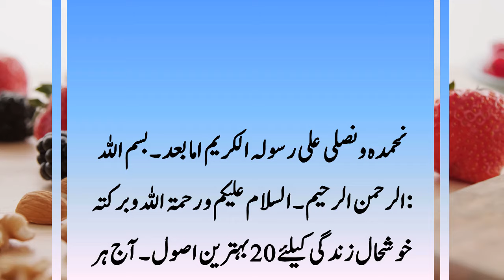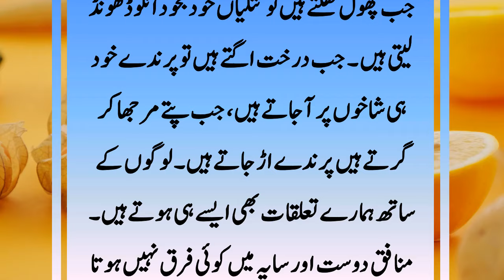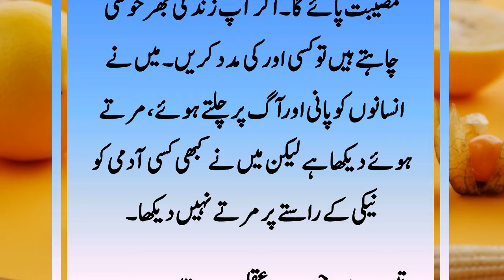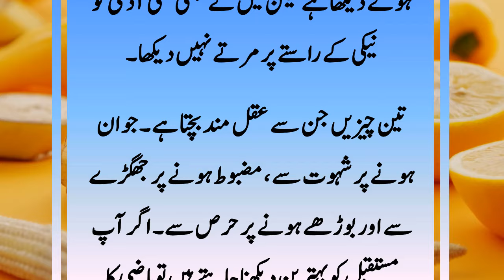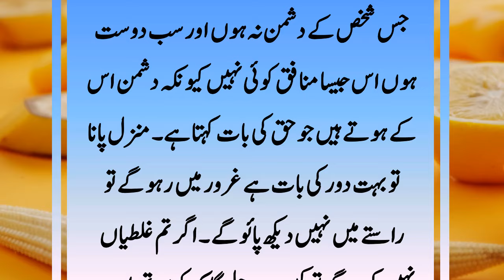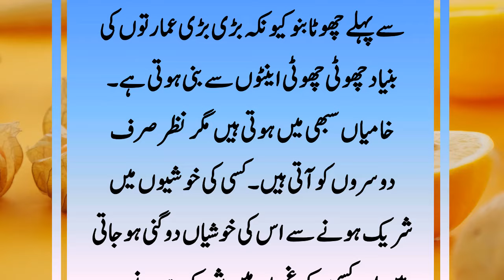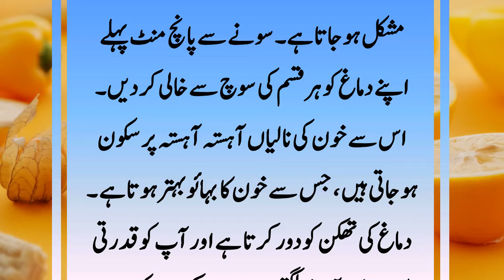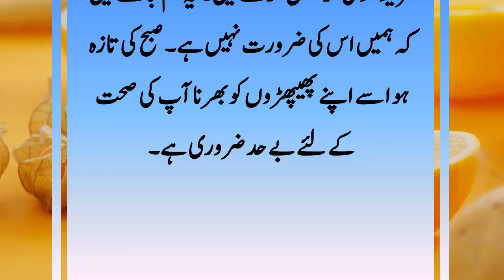Khushhaal Zindagi Ke Lye 20 Sunehri Asool || زندگی میں خوشحالی لانے کیلئے